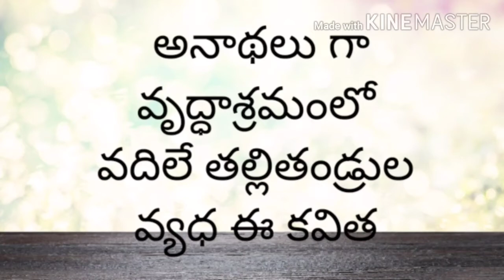వృద్ధాశ్రమం లో అనాధలుగా ఉన్న తల్లితండ్రుల బాధ ఇలా ఉంటుంది......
Pls  don't let our aged parents to feel like this